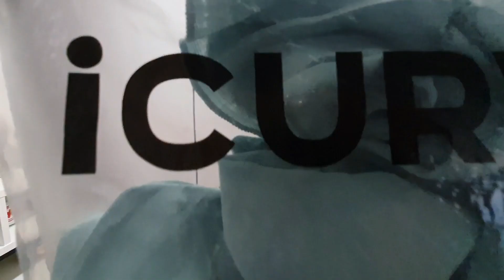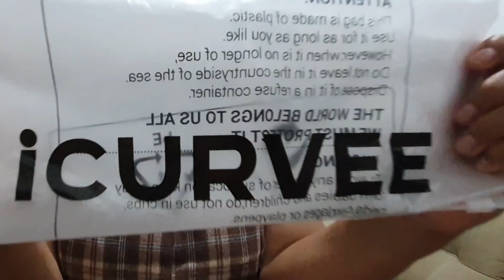ARRUMEI A CASA MAIS FABINHO E ELENILTON,FIZ CAFÉ DA MANHÃ E ALMOÇO, MOSTREI AS NOVIDADES